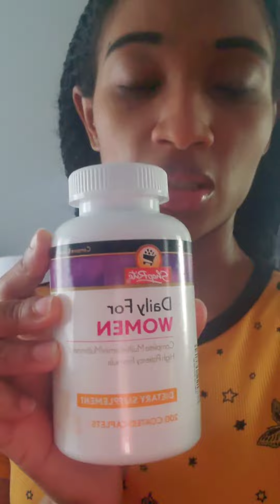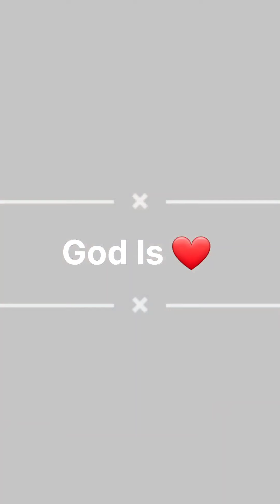Get Ready With Me.. shirley routine work godislove..